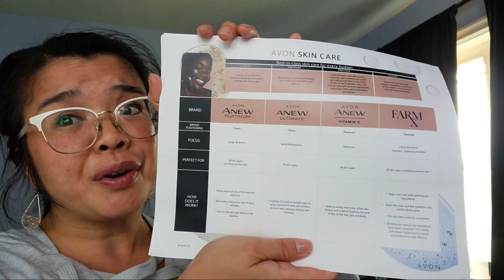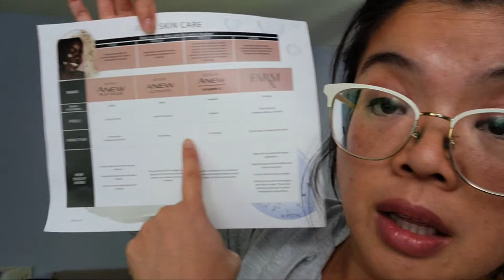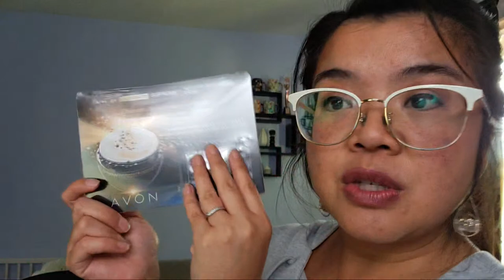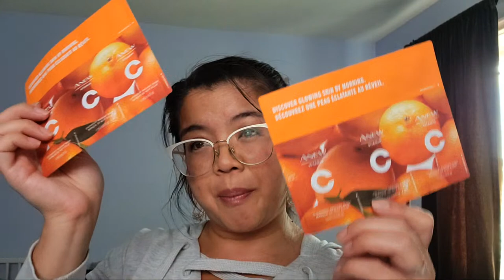Avon Pop Up Swag Bag unboxing |Jessing Things Up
xo's  Jessie